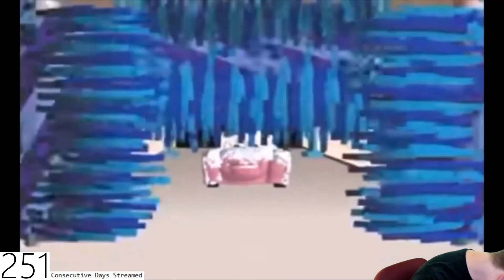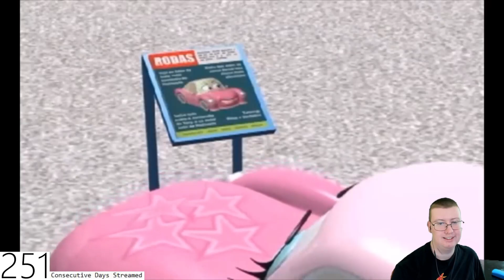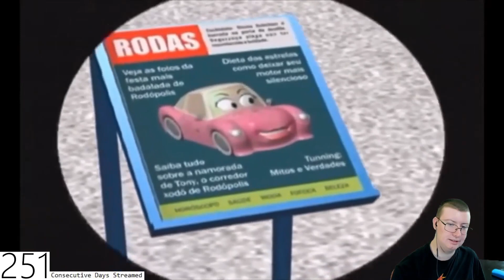Cars From B R A Z I L 2: Electric Boogaloo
Special thanks to my Patreons: James B, Simon, Daryl, Sharon, Ser Ga Reth of House Beverage, Jan, Elizabeth, Dillon, Andreas, Worthatron, Peter, Wee Frongo, Jack, Euan, Ted, James D, David R, David L, Connor, Emily, Gareth, Stephen, Bfhrt, Aidan, Matthew, Michael B, Jonny, Andrew, Thomas, Matt, Shini, Alex, Phillip, Steven, Graham, James C, Shona, Captain, Z is for Zed, Michael S, Chris, Ricky, Lee, Silonic, Rebecca, Nathan, GPlumbob, Jake, Josh, Mark W, Evil, Mark M, James A, Scotty, Sara, Callum, Carl, Morgan, Bekka, Jasmine, Clay, Paul and Conal for supporting the channel!